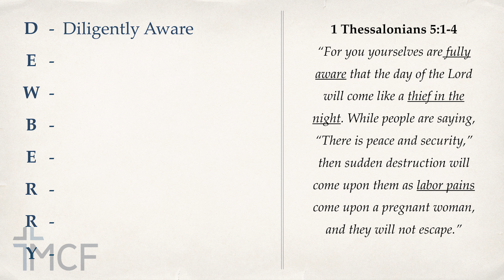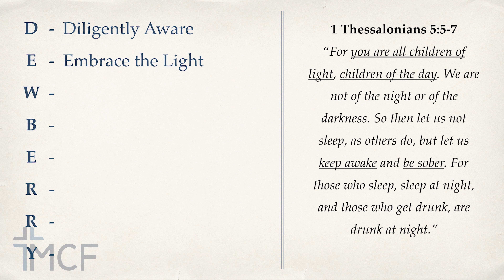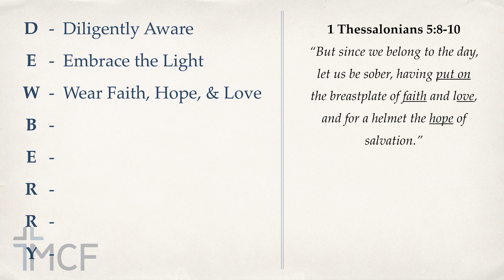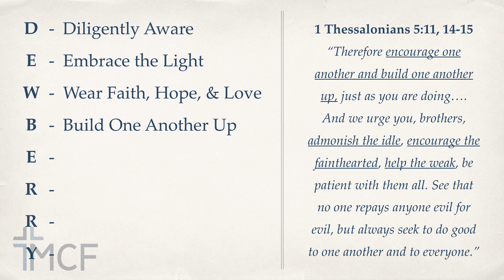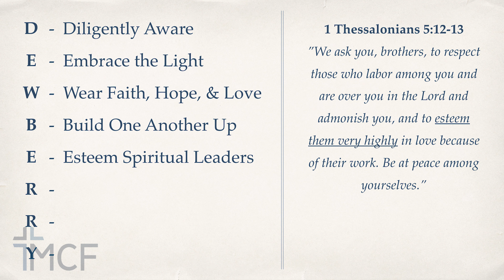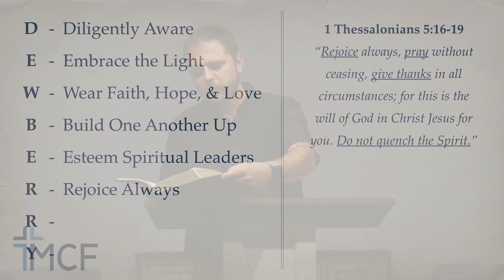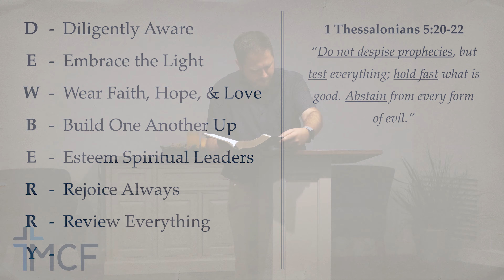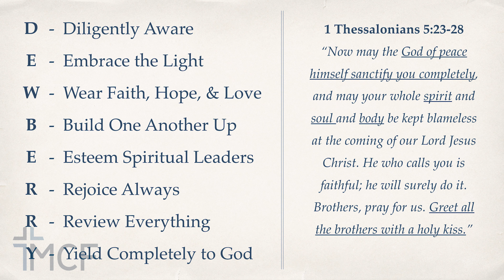Be a Dewberry Christian